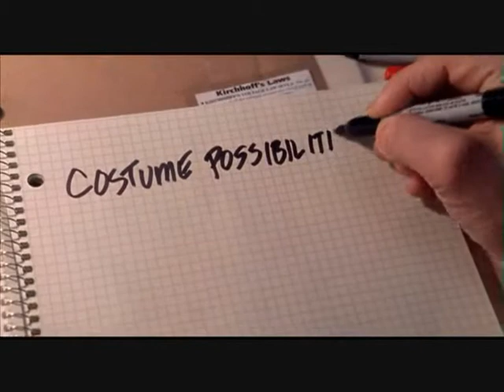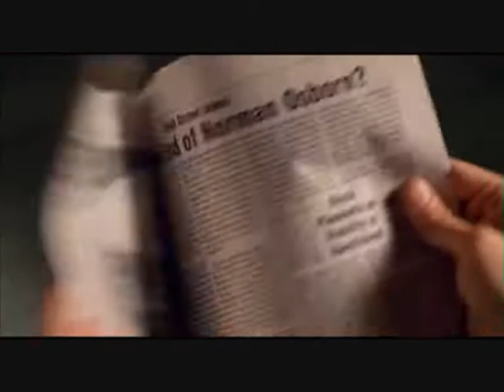spiderman parodie cz sraďrman part 6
konečně 6 část parodie spidermana 1 ve které stoupá lepší qvalitasrandy a příběhu o spidermanovi